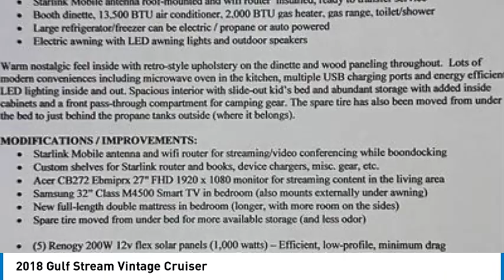2018 Gulf Stream Vintage Cruiser 20614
2018 Gulf Stream Vintage Cruiser

1941 south 42nd st suite 416J

2018 Gulf Stream Vintage Cruiser 23RSS Travel Trailer For sale: 2018 Gulf Stream Vintage Cruiser 23RSS Travel Trailer, featuring over $8,500 in improvements and upgrades. This trailer has been meticulously maintained, with all records and manuals available. Built with pre-Covid quality, its equipped for boondocking with solar panels, a lithium-ion battery bank, and built-in Starlink Mobile. Additional features include custom cabinets, electric brakes, and an electric tongue jack for convenience. The laminated one-piece fiberglass walls and roof enhance durability, while the electric roof-mounted AC and chrome baby moon hubcaps add a touch of style. Enjoy the outdoors with an electric canopy and outside speakers, and travel confidently with dual axles for reduced sway, new heavy-duty suspension, and radial tires. Measuring 23 feet (26 feet from bumper to tongue), this trailer offers two 20lb propane tanks, a new mattress, and easy access pass-through storage. The interior is fully equipped with an auto 2-way fridge/freezer, gas range/oven, range hood with fan and lights, electric microwave, shower, gas furnace, and a 6-gallon water heater. With LED lighting throughout, a gaming monitor in the living area, and a TV in the bedroom, this Vintage Cruiser is perfect for your next adventure. Dont miss out on this exceptional travel trailer!